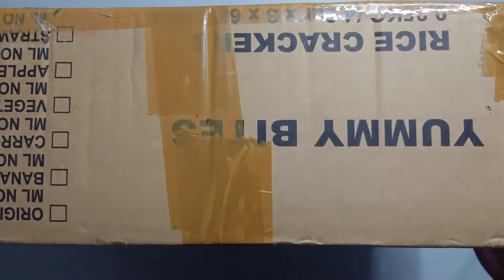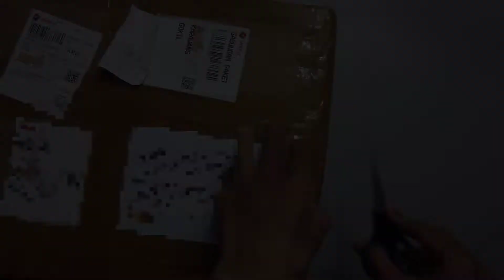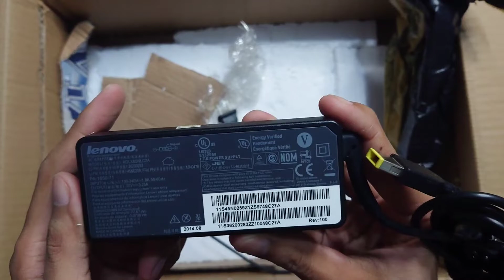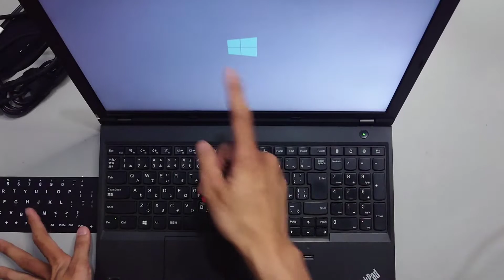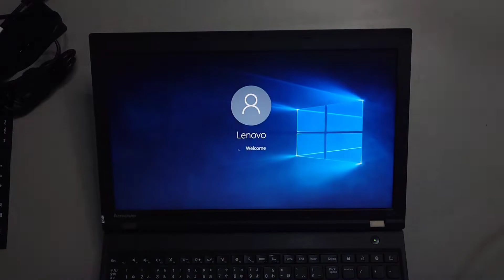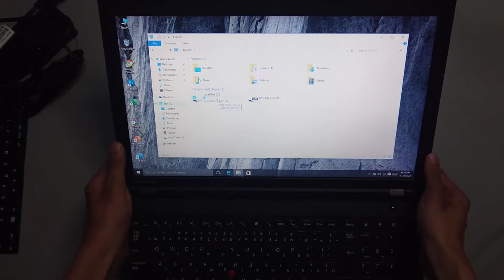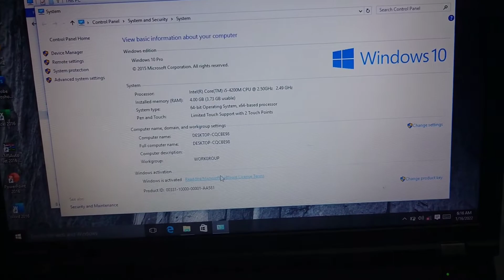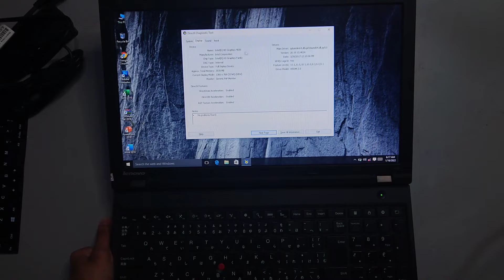BaHaTech Eps 9 - Unboxing LENOVO THINKPAD L540 2022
produk nya memang mulus tapi ada beberapa problem yang cukup greget apalagi untuk yang gaptek kayak ane, untuk video test nya akan di buat secara terpisah